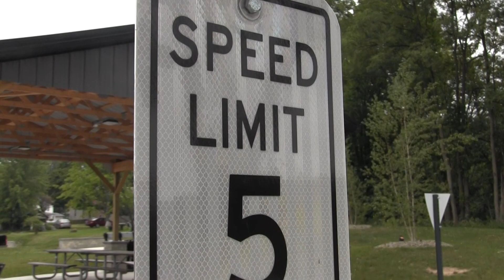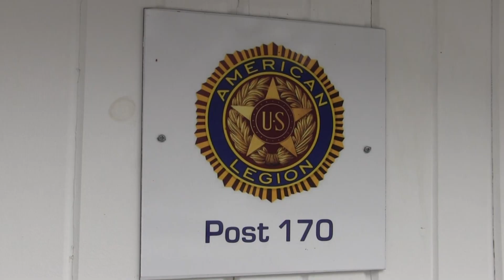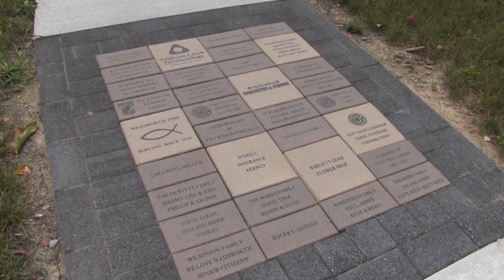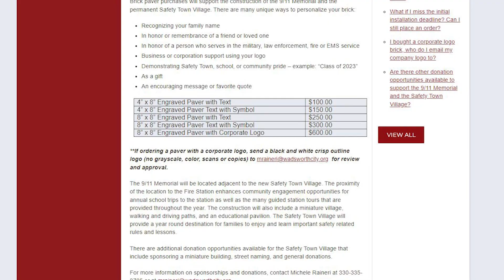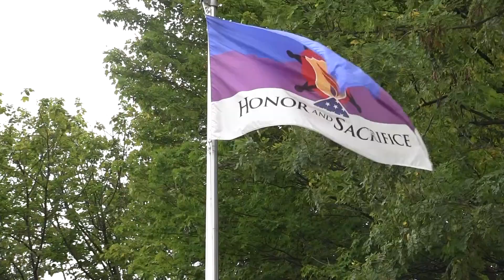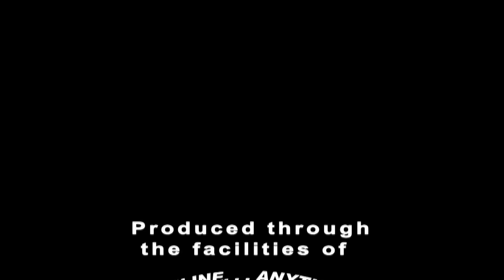Bruce on the Loose: #175 - Wadsworth Fire Station #1, Safety Town Village and 9/11 Memorial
In this episode, Bruce speaks with Matt Hiscock, Director of Public Safety and Interim Director of Public Service for the City of Wadsworth.

Bruce Lorincz began producing programs for WCTV in 1992 with programs showcasing the many positive aspects of the Wadsworth City Schools system, and to inform the community about the intricacies of the schools, staff and students. He retired in 2002 from Wadsworth, and took a 17 year hiatus from producing programs. In 2018, Bruce returned to WCTV as a community producer, and launched a new series, Bruce on the Loose, where he highlights the schools, city government, businesses, organizations and interesting people in the community. The purpose is the same – to inform his audience about the community he loves.

WCTV
619 School Dr. Wadsworth, OH 44281